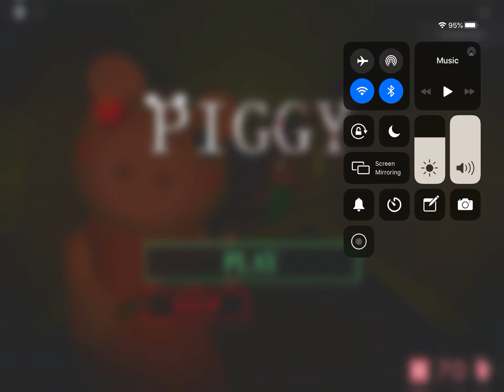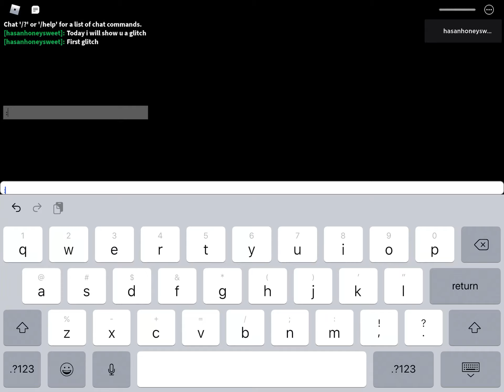1 glitch for ur support